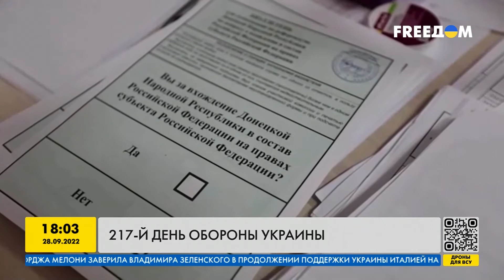Псевдореферендуми – загроза демократії | FREEДОМ - TV Channel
Псевдореферендуми – загроза демократії / Псевдореферендумы — угроза демократии | FREEДОМ - TV Channel